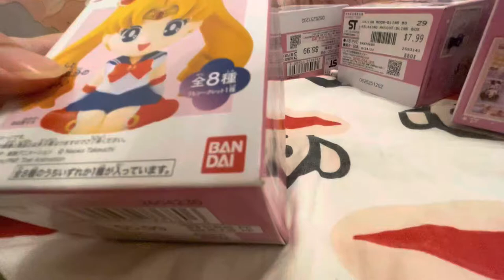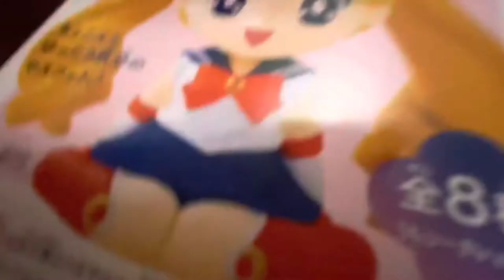Sailor Moon Mercury Mini Figure BANDAI Rela Cot Relaxing Mascot Series box opening